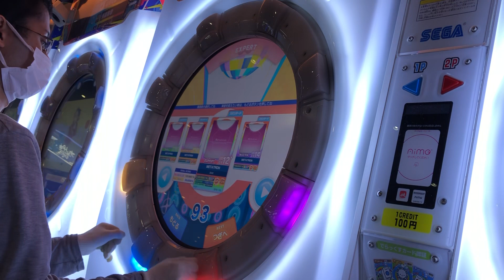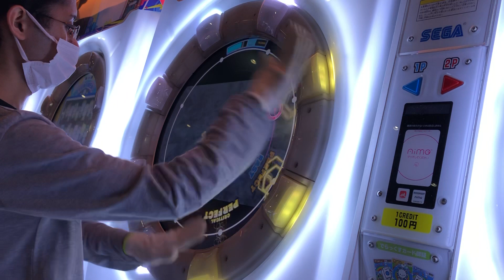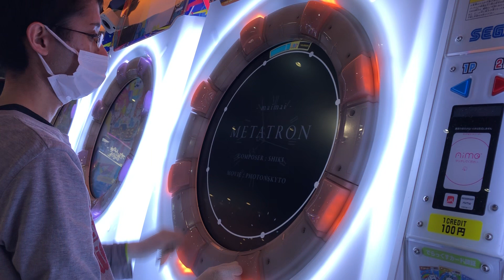【maimaiでらっくす】METATRON EXPERT AP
割と素直な譜面